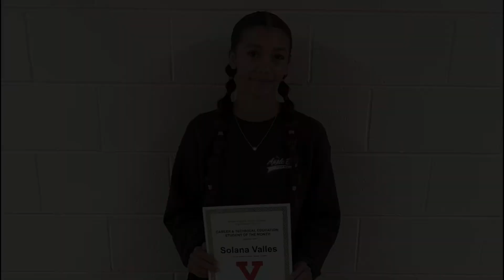9 13 24